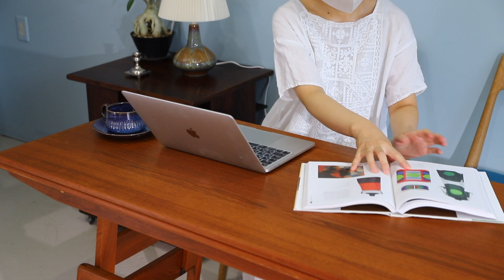奥ゆかしさと優れた機能を堪能できる一台♪Danish Vintage Trioh Møbler Elevator Extension Table/デンマークヴィンテージ エレベーターテーブル 北欧家具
シチュエーションに合わせて形を変えることができる、機能的でスマートな一台。
デンマークTrioh Møbler/トリオモブラー製の1960年代ごろのヴィンテージアイテムです。

こちらはテーブルの奥行きを広げることができるエクステンション機能だけでなく、高さを変えることができるという通称”エレベーターテーブル”と呼ばれるもの。
天板下に収納された”サブ天板”をスライドさせることで簡単に奥行きを広げることができます。
また、片方ずつ広げることができるため、そのままの状態と片方ずつ広げた状態の3段階で調節することができます。

高さを変える際は、まず天板のサイドを持ち上げ、天板下のストッパーを手前に引きます。
そして、脚部にある”ツメ”とストッパーの先にある小さな溝をはめ合わせることで固定することができます。

東京都世田谷区北烏山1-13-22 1F